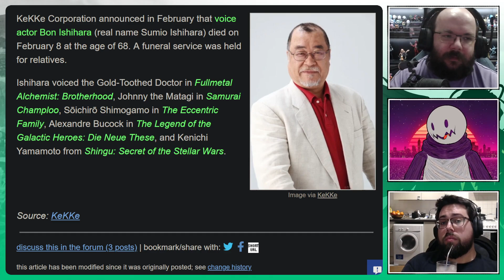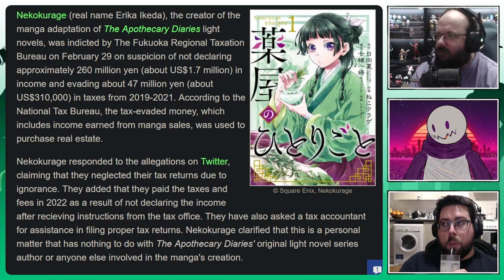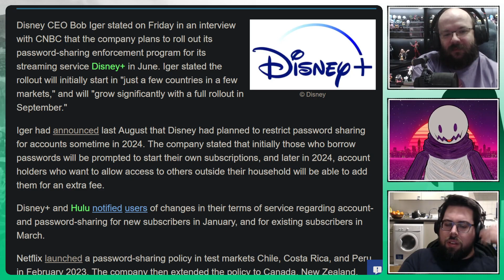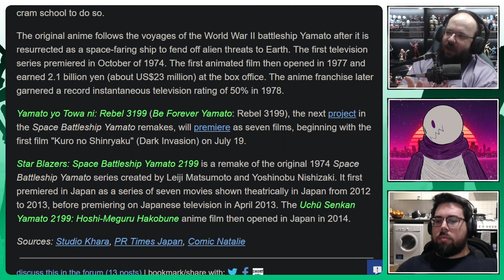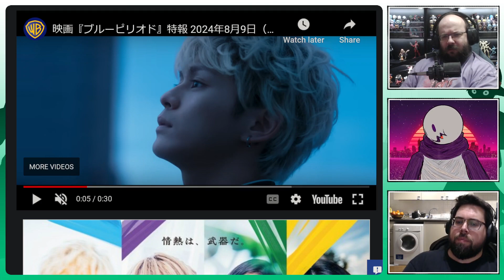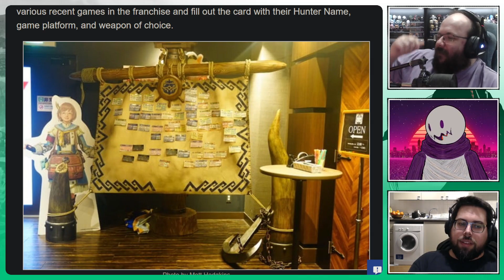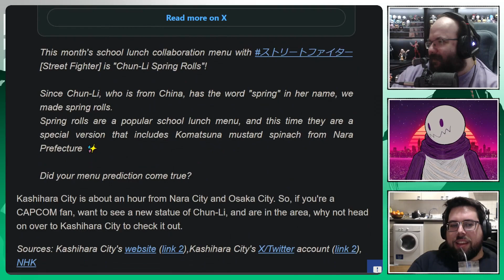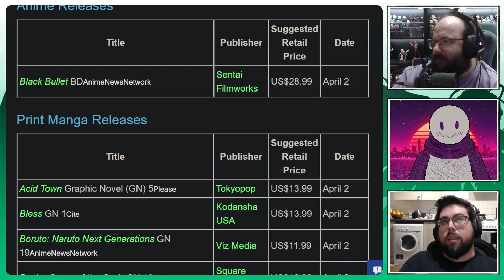Check Out Chun Li's Bronze Thighs! | Kanpai News W/C 7th of April 2024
Join us for this week's Kanpai News, where not only will you find out about Chun Li's Thicc Thighs, but also these stories!
-Apothecary Diaries in hot water
-Disney+ changes
-Digimon anniversary
& more!

📰 News 📰
Remembering a Legendary Voice: Bon Ishihara Passes Away at 68

Farewell to a Versatile Voice: William Samples Passes Away

Cracking Down on Sharing: Disney+ to Enforce New Password Policies

Yamato's Journey Beyond the Stars: A 50th Anniversary Celebration

Live-Action "Thus Spoke Kishibe Rohan" Gains New Episode This May